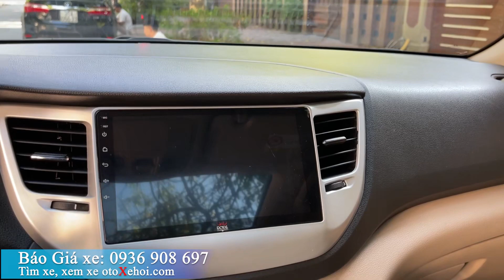Bán ô tô Hyundai Tucson xe cũ gầm cao 5 chỗ Siêu đẹp